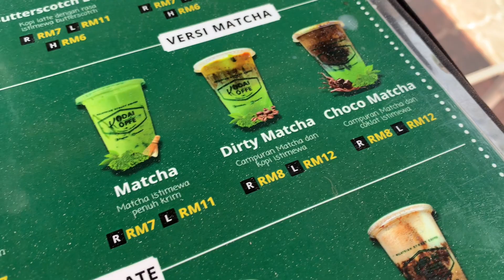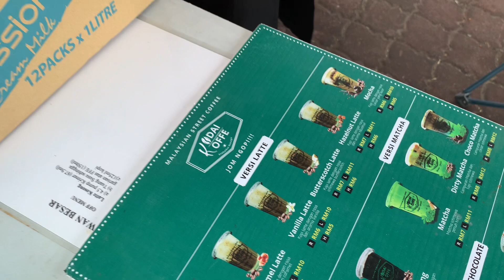Food Hunter Kodai Koffe Pokok Sena